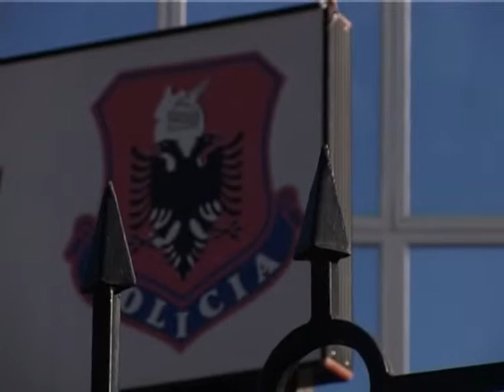AKSIONE POLICORE SEKUESTROHEN 330 KG DROGË TRE PERSONA NE PRANGA LAJM